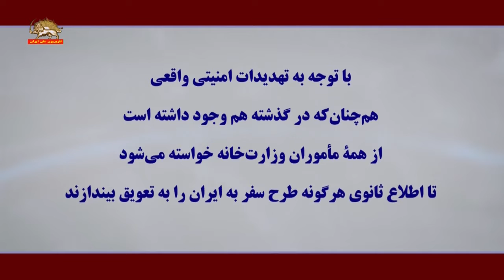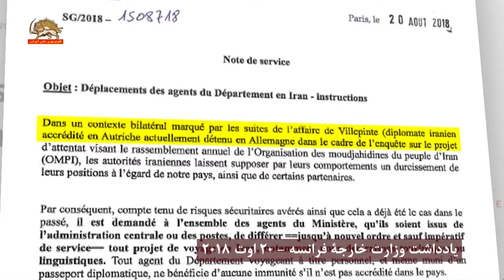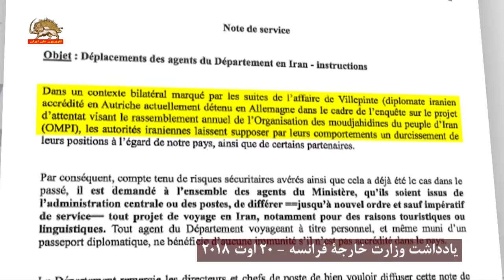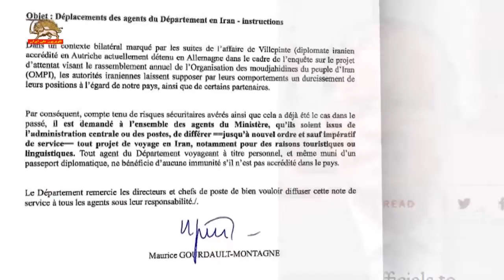رویتر وزارت خارجه فرانسه، دستورات تعویق تمامی سفرهای مأموران وزارتخانه به ایران متأثر از قضیه ویلپنت